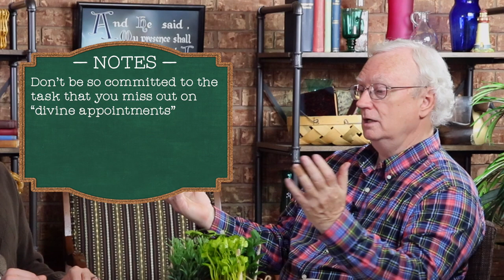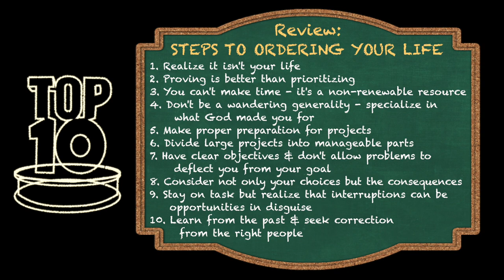Top Ten Tuesday: Steps to Ordering your Life